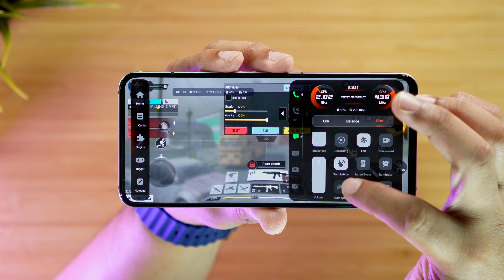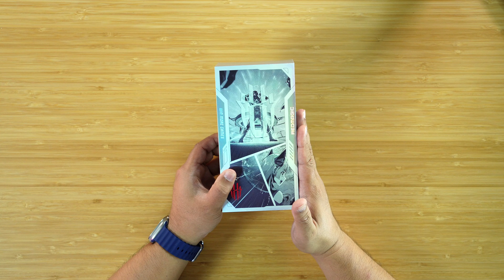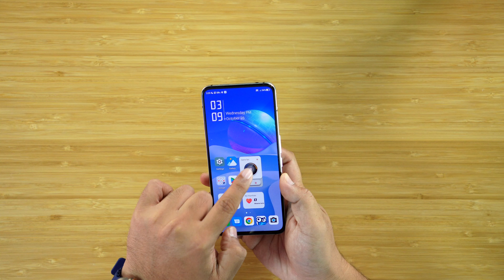MERAMPAS TITLE GAMING PHONE TERBAIK 2022? - NUBIA REDMAGIC 7S PRO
Jom kita layan gaming phone terhangat dalam pasaran, Nubia Redmagic 7s Pro. Padu ke tidak? lets go.